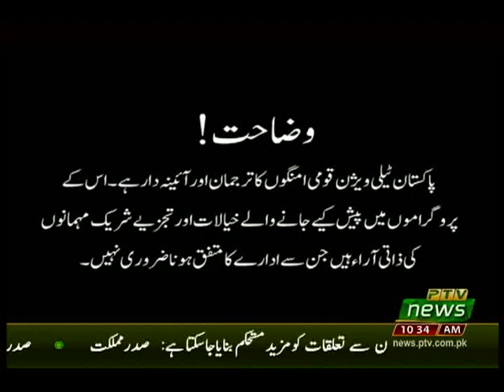EXPLORE KASHMIR 28 12 2019